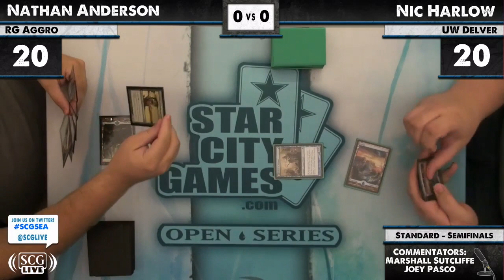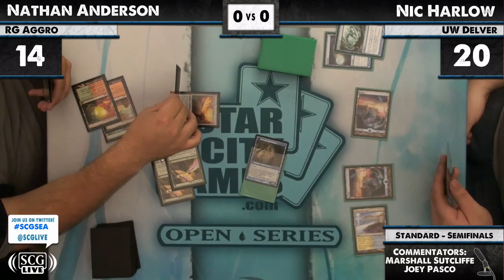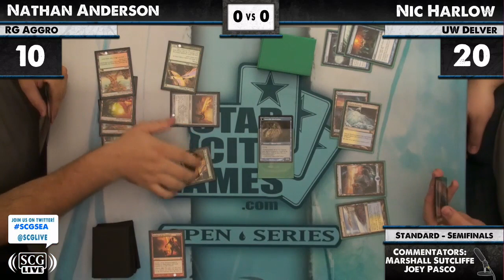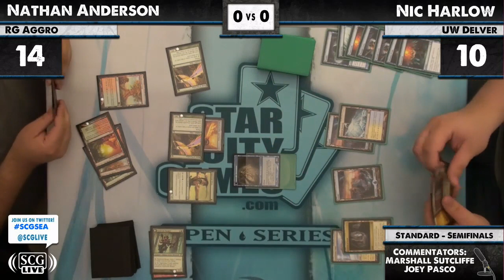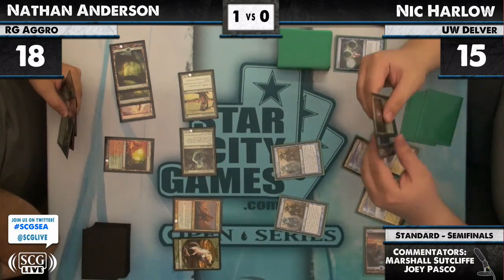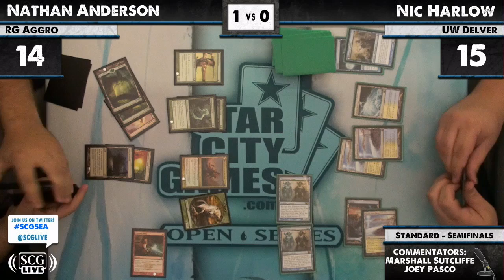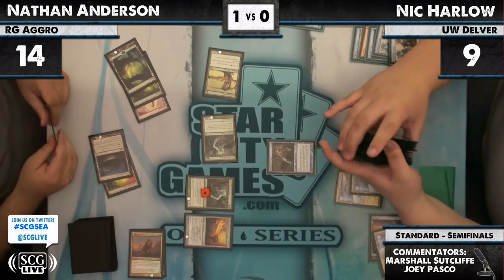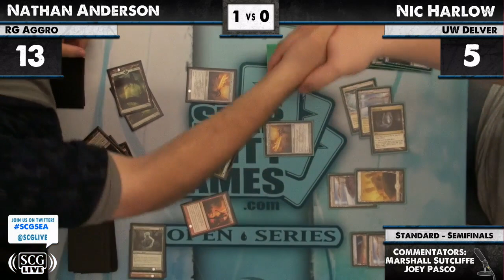SCGSEA - 2012 - Standard - Finals - Nic Harlow vs Nathan Anderson